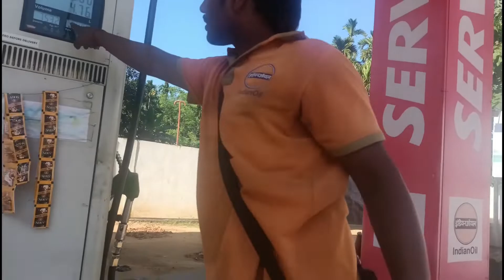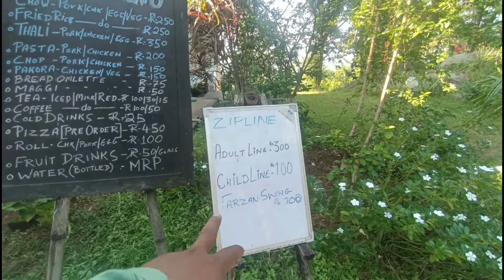Zip line কৰিব মন আছে নেকি Video টো চাব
Bhonti ajonir Chanel to succribe kori dibo friends